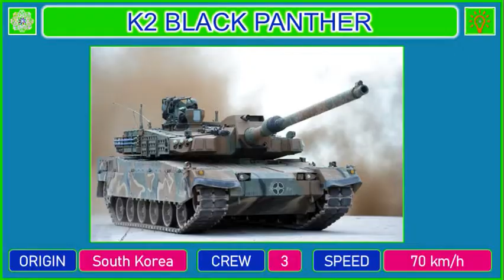Best Battle Tanks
* Leopard 2A7
 * K2 Black Panther
 * JAS 39 Gripen
 * M1 Abrams
 * Challenger 2
 * T-14 Armata
 * Merkava
 * Leclerc
 * T-84 Oplot-M
 * T-90
 * VT-4 / MBT 3000
 * C1 Ariete
 * Arjun MBT
 * Al Khalid
 * Type 99
 * Altay MBT
 * T-80
 * Pokpung-Ho
 * PT-91 Twardy
 * Zulfiqar
 * M60-2000